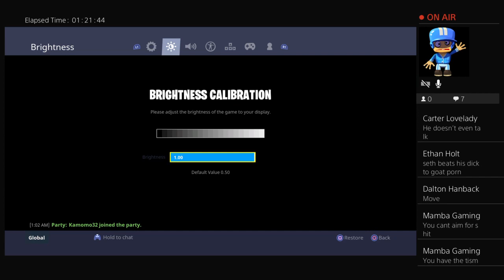central01020's Live PS4 Broadcast